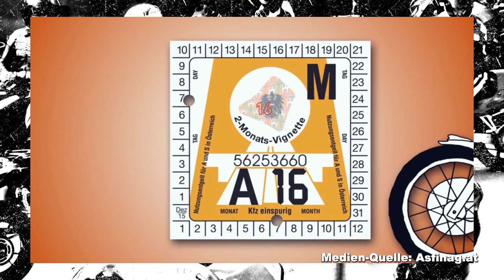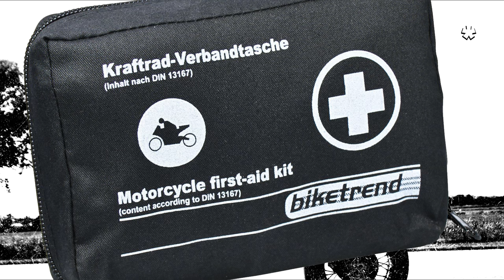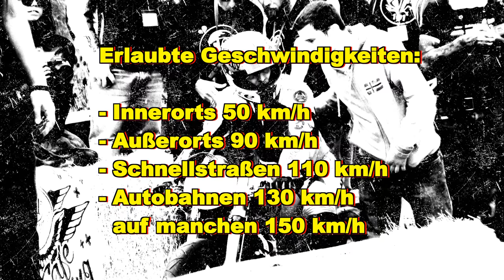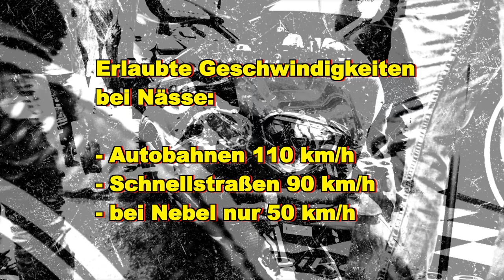Leitschwellen KESSELBERG | URLAUB mit Motorrad | HORST SAIGER – Grubenlampe | Motorrad Nachrichten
Am KESSELBERG werden LEITSCHWELLEN verbaut um die Strecke sicherer zu machen. URLAUB mit dem MOTORRAD – was gilt es wo zu beachten. Infos aus der MotoGP. HORST SAIGER gewinnt zum 5. mal die goldene Grubenlampe beim Straßenrennen in Terlico.

Die Themen der MotorradNachrichten 57
- Leitschwellen am Kesselberg
- Urlaub mit dem Motorrad was gilt in welchem Land?
- MotoGP – neue Infos
- Horst Saiger gewinnt Straßenrennen in Terlico – die goldene Grubenlampe

Rechtlicher Hinweis:
Die im Video getätigten Aussagen stellen keine Rechtsberatung dar und entbindet nicht davon sich selbst bei einem Anwalt oder einer anderen Rechtshilfe beraten zu lassen.
Da sich Gesetze oder Regeln ständig ändern, kann eine Aktualität nicht gewährleistet werden. Es ist auch möglich, dass sich Fehler eingeschlichen haben oder etwas falsch verstanden oder ausgedrückt wurde. Ich versuche aber immer nach bestem Wissen und Gewissen zu recherchieren und dies dementsprechend in das Video zu übertragen.
Die gezeigten Videosequenzen können Verstöße gegen die Straßenverkehrsordnung enthalten oder wurden evtl. von entsprechend geschulten Personen in einem abgesperrten oder abgesicherten Bereich aufgenommen (auch wenn dies dem Videomaterial nicht direkt angesehen werden kann). Bitte nicht nachmachen, da sonst evtl. Gefahr für Leib und Leben bestehen könnte!

* Hierbei handelt es sich um sogenannte Affilate-Links. Durch den Kauf über den Link bekomme ich evtl. eine kleine Provision, ohne dass ihr mehr zahlen müsst. Ihr unterstützt mich dadurch also etwas. Danke dafür! (nicht unbedingt in jeder Videobeschreibung zu finden)